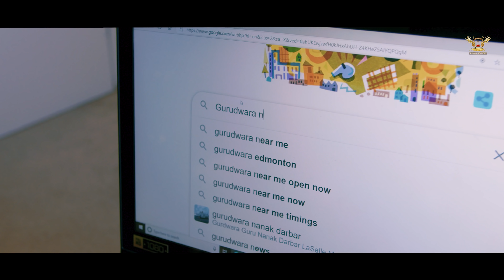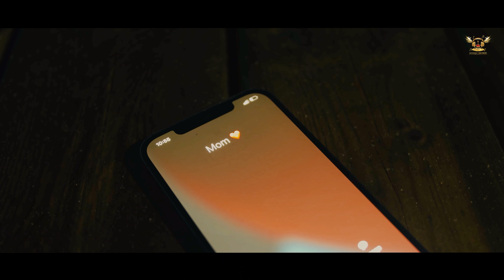Battlefield (Official Rap Video) Moudgill | Lunico | Rohan | Latest Punjabi Rap Songs 2023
Song - Battlefield
Singer/Lyrics: Moudgill
Director & DOP: Rohan
Editor: Honey Matharu
Label: Musique Records
Promotion: BIGMedia